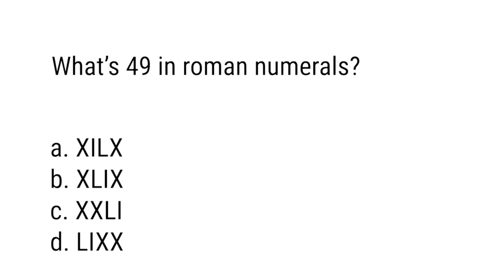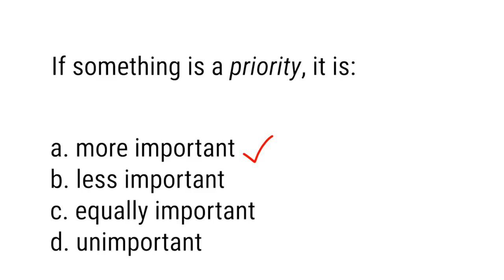Mindy Kaling Super Bowl Ad, Priority, Christchurch NZ Office Sexytime